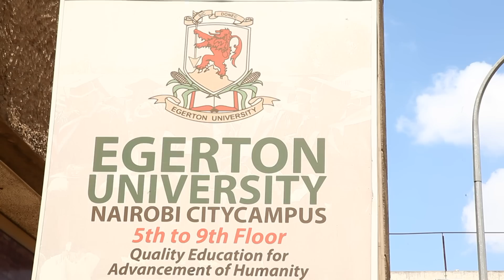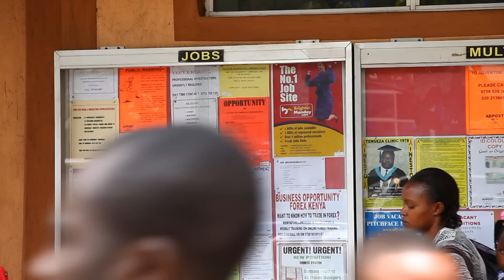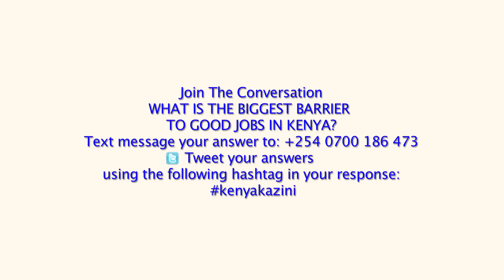World Bank 7th Edition Report